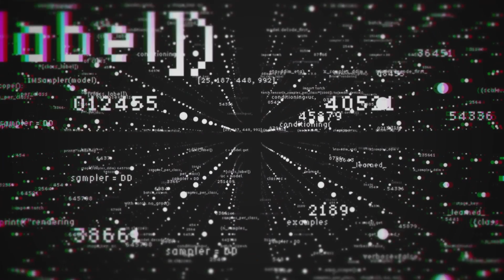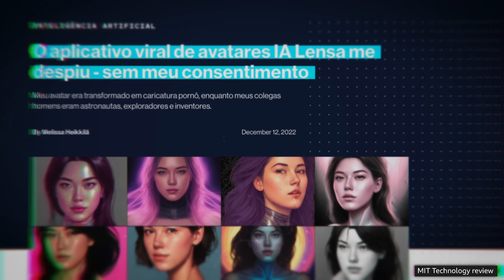A revolução das imagens criadas pela Inteligência Artificial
Ouviu falar de imagens feitas por inteligência artificial ganhando prêmios?

Neste vídeo, nossa repórter Camilla Costa explica como a tecnologia tornou possível transformar frases em fotos e ilustrações quase perfeitas – e por que isso já está causando polêmica.

Apresentação e roteiro: Camilla Costa
Design e animação: Daniel Arce López
Edição de vídeo: Mariana Castiñeiras
Edição de texto: Ana Lucía González
Coordenação: Adriano Brito e Natalia Pianzola
Direção: Silvia Salek

Imagens:
Getty Images
OpenAI
Stable Diffusion 2.0
MetaAI
Elman Mansimov, Emilio Parisotto, Jimmy Lei Ba, Ruslan Salakhutdinov
mansimov.io
Manas Bhatia
Melissa Heikkilä

Fontes:
A journey through multiple dimensions and transformations in SPACE - Memo Akten
Generating Images from Captions with Attention - Elman Mansimov, Emilio Parisotto, Jimmy Lei Ba, Ruslan Salakhutdinov
Deep Learning - Jimmy Turrel, MIT Technology Review
Text to Image - Connor Shorten